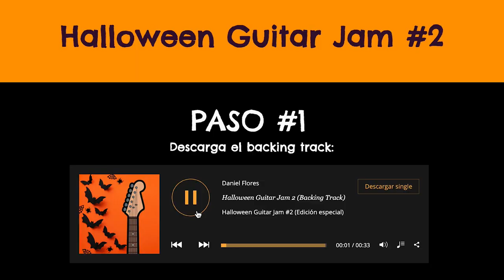HALLOWEEN GUITAR JAM #2 🧟‍♂️🎃🎸